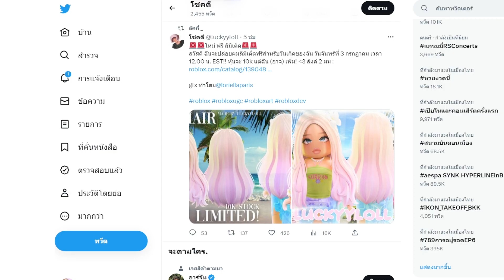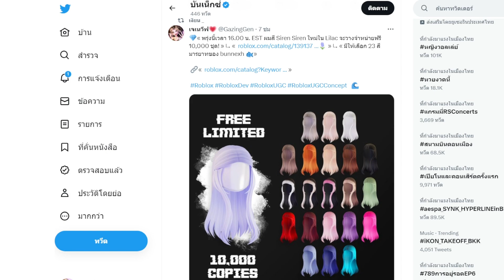ROBLOX FREE ITEM | สอนรับทรงผมฟรี 2 ชิ้น " ผมสีบลอนด์ / สีฟ้า " ห้ามพลาดเด็ดขาด มาวันนี้ !!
ลิ้งค์ไอเทม
สีบลอนด์ Messy Long Oceanic Wavy Hair (Cotton Candy)